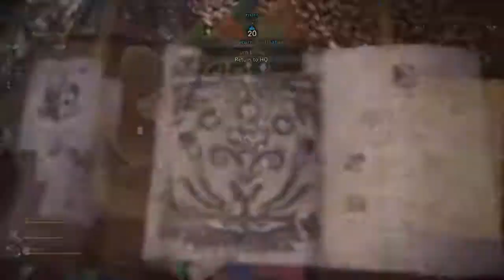MHW Iceborne - Rajang Solo - Sticky LBG 06'20"20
Casual Rajang hunting.  No mantles.